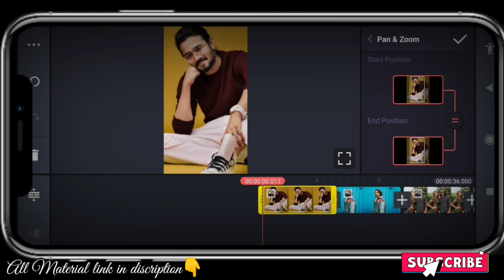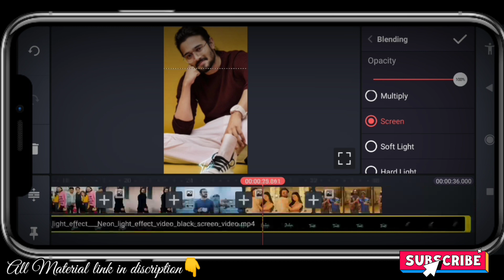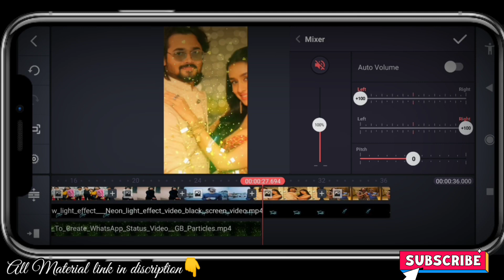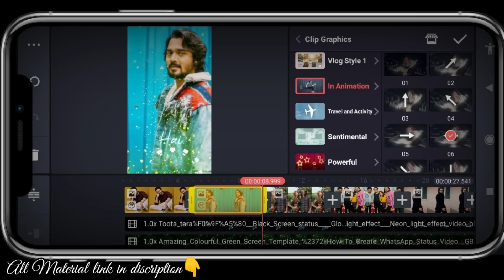Instagram reels viral video tutorial | Make status tutorial 😘😘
Neon video 😘

Colorfull video 😘

                     🔴🔴MY GEARS 🔴🔴

1. MOBILE :-.

2. TRIPOD

3. MIC BOYA M1

4. WALL DECORATION ITEM

5 .DECORATION LIGHT

6. computer table